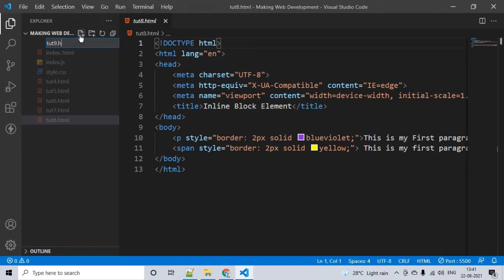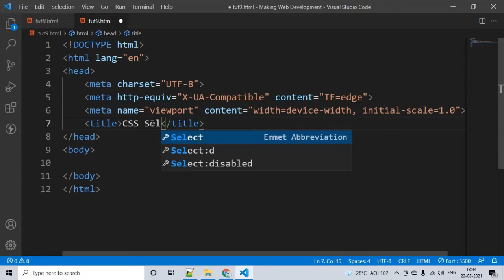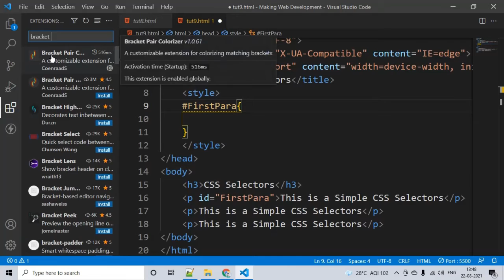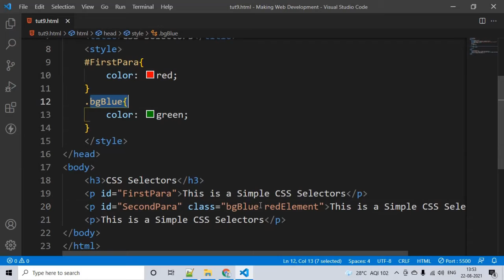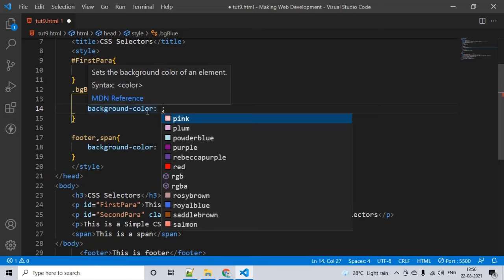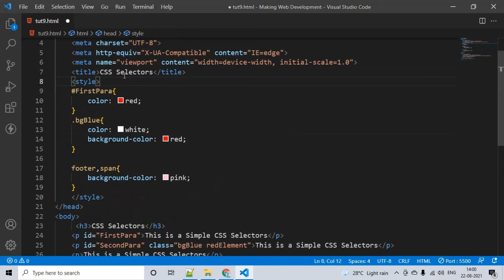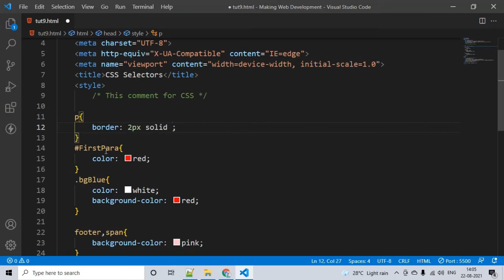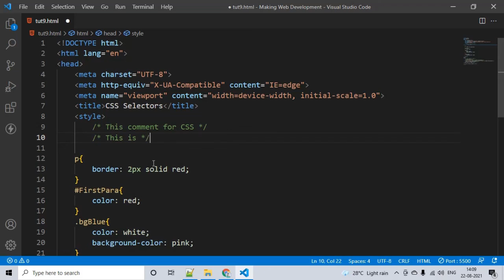CSS Tutorial: Selectors in CSS | Web Development Tutorials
I am Discord also go and send request = Code With Aaryan#0863